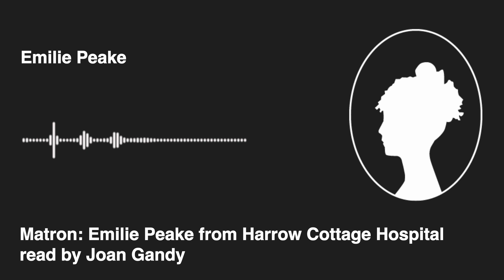Our Health Heroes - Emilie Peake